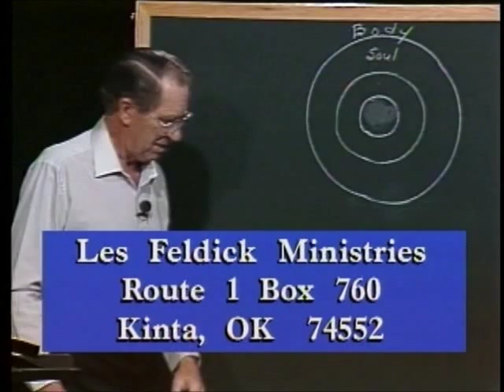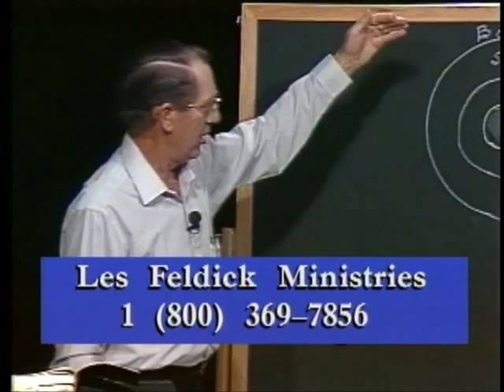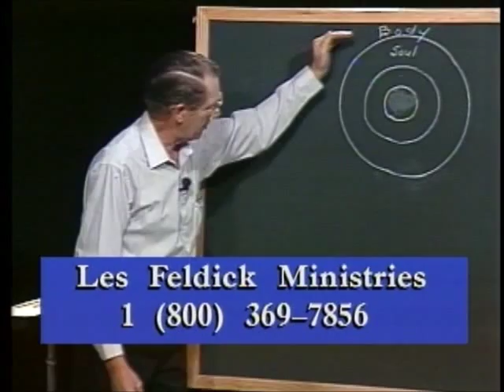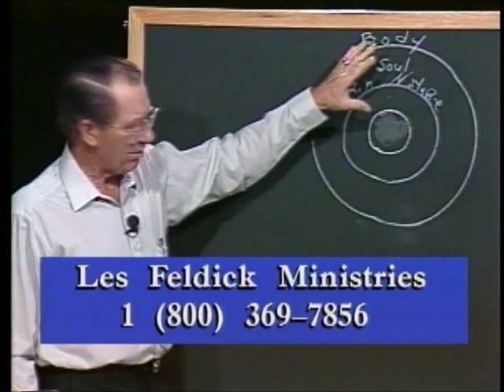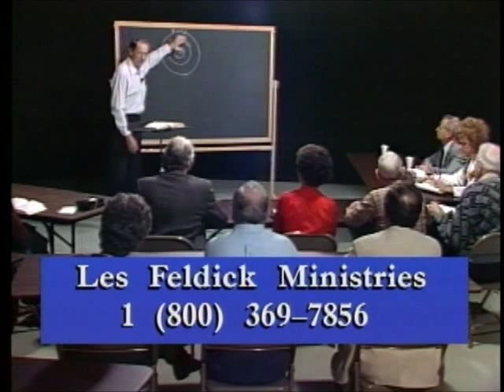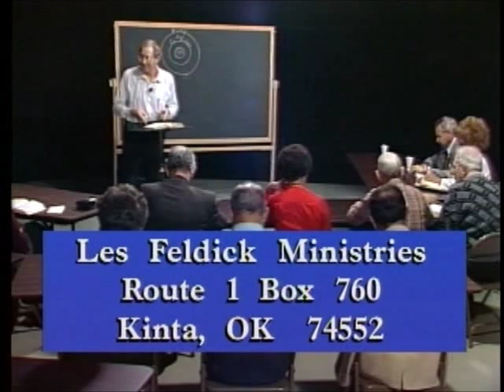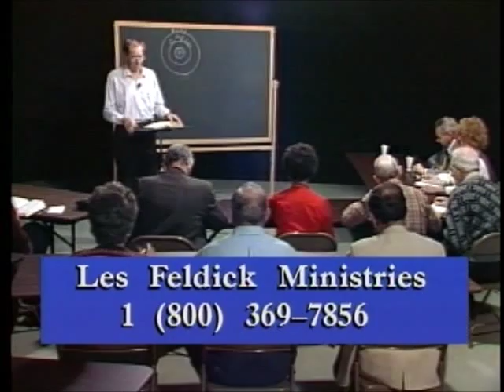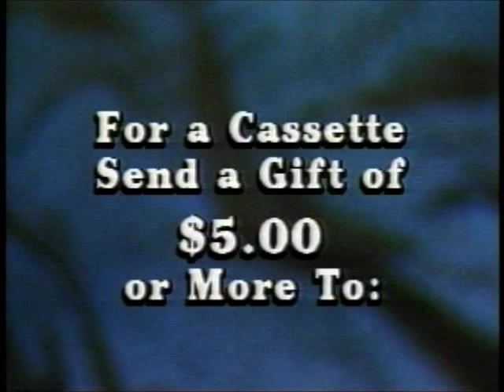13 - Les Feldick Bible Study Lesson 1 - Part 1 - Book 2 - Adam and Eve’s Faith and Salvation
Adam and Eve’s Faith and Salvation
Genesis 3:14-24
If you remember we emphasized the fact that Adam was evidently absent when Eve partook of the forbidden fruit. In other words Adam was in a totally different state of mind than Eve. Also in our last lesson we closed with the fact that when Adam sinned, immediately he died spiritually. "For the word of God is quick, and powerful, and sharper than any twoedged sword, piercing even to the dividing asunder of soul and spirit,…"
So we see man is a makeup of body, soul and spirit. Then we showed that when Adam ate, immediately his spirit died and lost fellowship with his Creator, and his body also began to die. Now Adam didn’t die until he was 930 years old, but the moment he ate, the seeds of death entered and he began to die, but remember he immediately died spiritually.
So I’m trying not to apologize for reviews, so let’s go back to the Book of John chapter 3. It was in Adam that all of us inherited our sin nature! Now being sons of Adam, what are we prone to do? Sin! Now here in John chapter 3 Jesus is speaking:
John 3:19
"And this is the condemnation, that light is come into the world, and men loved darkness rather than light, because their deeds were evil. It is human nature to run from God.
As we said, mankind will always run from God, but God comes right back, as Martin Luther used the expression and when I read it I was almost aghast and thought that wasn’t a very nice way of putting it. When Martin Luther referred to God in his Approach to Sinful Men as the Hound of Heaven, but really, that’s exactly the way it is. For forty something years I ran from God. Psalms 42:1
"As the hart (sort of like our deer) panteth after the water brooks, so panteth my soul after thee, O God."
Oh, once we’ve come into this relationship we just can’t get enough of God. We ran! That’s human nature. John 3:20a
Men don’t love God naturally. Now let’s read on.
John 3:20b-21
Now let’s turn over to Ephesians. Let’s go to chapter 2 verse 1 and also verse 5. Ephesians 2:1
How much can a dead man do, spiritually?NOTHING! Now let’s come down to verse 5 and it’s emphasized again.
Ephesians 2:5
"Even when we were dead in sins, hath quickened us together with Christ (by grace ye are saved:)."
Remember Adam, as the head of the federal race, has left the condition of every child born into the human race, beginning with his own first children, Cain and Abel in spiritual darkness. Now, again, I should have pointed it out when we were there in Ephesians, where in the next verse in Ephesians chapter 2 verse 2, Paul says that we do these things that are contrary with God. How? That now as sons of Adam, we are spiritually dead and as a spiritually dead person this is how we operate. This is exactly how lost people around us are living. Someone has made the expression, "The world is full of walking dead people."
Ephesians 2:2
the spirit (the spirit of Satan) that now worketh in the children of disobedience."
Every child of Adam that has not experienced salvation. An unbeliever has got nothing going within him that would make him want to approach God.
What did God do? Here we are in a body with nothing but a sin nature and no concept of God. No communication with God. Taking God at His word. The Bible says we are sinners and remember, not because of what we’ve done, but because we’re sons of Adam. So God must do something and this I know can cause controversy in a hurry. Well, that’s not Scripture. That if a man decided to become a child of God, he was the one who made the decision. than the work of the Holy Spirit in which He, the Holy Spirit, convinces or re-
proves the cosmos world respecting sin, righteousness, and judgment. The
Holy Spirit does that. of the unsaved natural man to respond to the Gospel."
Now, let’s just show you some Scripture verses to back that very thing up. Matthew 16:13-16
The evangelical was speaking of Christ returning very soon. Well you see, they don’t recognize that He’s been here the first time. Now let’s read on.
Matthew 16:16
"And Simon Peter answered and said, Thou art the Christ, the Son of the living God. Now, let’s go to John 15 and verse 16
John 15:16
Jesus chose them. . Now let’s move on to Acts chapter 16. Now we come into Paul’s ministry. Now let’s look at verse 14.
Acts 16:14
"And a certain woman named Lydia, a seller of purple, of the city of Thyatira, which worshipped God (she had a concept of God. But she knew nothing of God’s salvation. The Lord opened her heart and when she opened her heart, she attend to the things which were spoken of Paul. God does. Now let’s go to Ephesians again, in chapter 1.
Ephesians 1:3-4
"Blessed be the God and Father of our Lord Jesus Christ, who hath blessed us with all spiritual blessings in heavenly places in Christ.